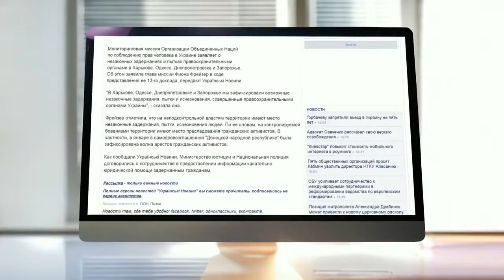Украина не позволила делегации ООН проверить информацию о пытках в местах заключения